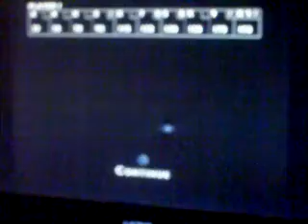Spider-man The Movie Pinhead Bowling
i cant remember what my score was.